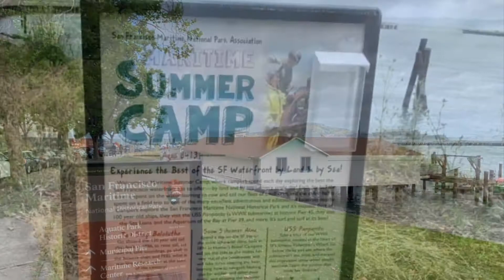San Francisco- Day 3-21 May ‘19 - Run from Zephyr Hotel to Municipal Pier&Walk to San Francisco City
Tuesday 21st May ‘19 Lunchtime - San Francisco - Run from Zephyr Hotel to Municipal Pier & Back
On Tuesday 21st May ‘19 Lunchtime - I did run from Zephyr Hotel at Fisherman’s Wharf to Municipal Pier and back and covered a total distance of4.1 KMs in 1:05 hours.

Weather was cloudy & windy and it did rain in the morning and cleared it and it was 15 C at 1 pm and I enjoyed the jog today thoroughly!

Please find some photos which I took along the course & a video taken at Municipal Pier capturing the beautiful views of Fisherman’s Wharf & it’s surroundings.

Tuesday 21st May ‘19 Evening - San Francisco - Walk from Zephyr Hotel to San Francisco City & Back
On Tuesday 21st May ‘19 Evening - We did walk from Zephyr Hotel at Fisherman’s Wharf to San Francisco City and back and covered a total distance of 5.6 KMs in 1:47 hours.

Weather was cloudy & windy and it did rain in the morning and cleared and it was 16 C at 5 pm and we enjoyed the walk today thoroughly!

On the way back I saw people playing soccer in the play ground and I watched for few minutes and took photos and took a short video of the match and I enjoyed the game thoroughly!

Please find some photos & a video which I took along the course & a video capturing the beautiful views of San Francisco and amazing & fantastic buildings!